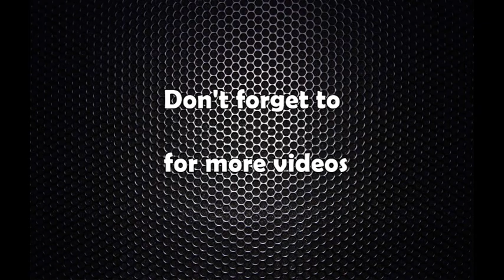NADA auto show suru / नाडा अटो शो सुरु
नाडा अटो शो सुरु